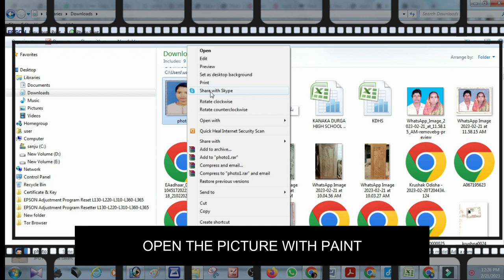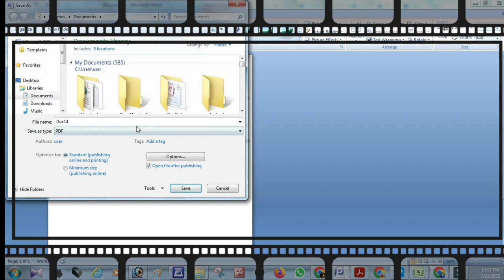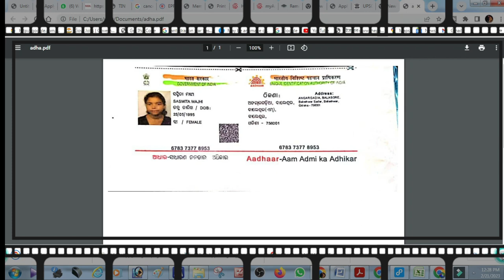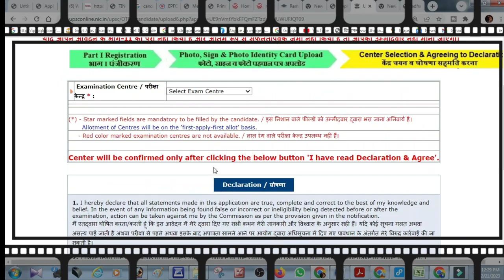how to RESIZE PHOTO PIXEL EASY WAY . UPSC OPSC DOCOMENT UPLOAD PROBLEM SOLVED WITH SUBTITLE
THE EASY WAY TO RESIZE PHOTO PIXEL WITHIN SECOND BY USING PAINT
, MANY STUDENT FACE PROBLEM DURING A ONLINE FORM FILL UP WHEN THE PHOTO REQUIRED IN PIXEL ..
THIS IS THE EASY WAY TO RESIZE PICTURE PIXEL WITH IN SECOND